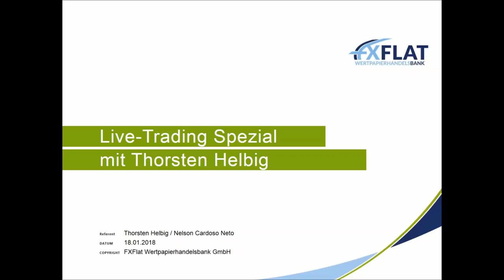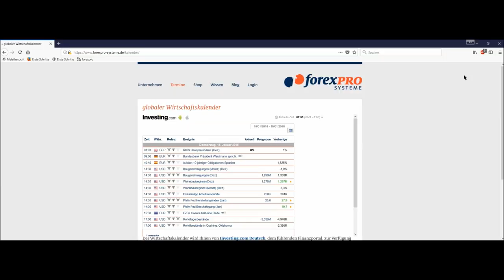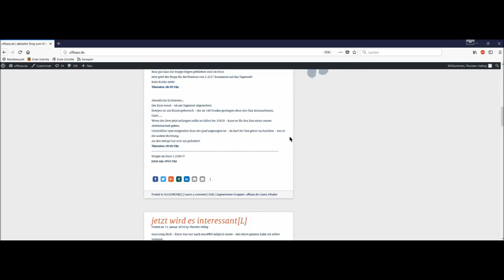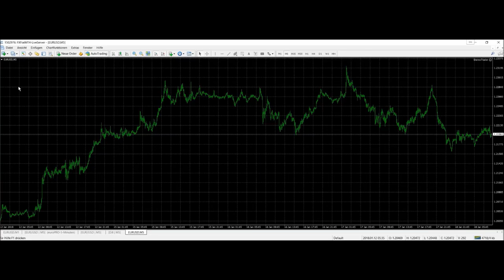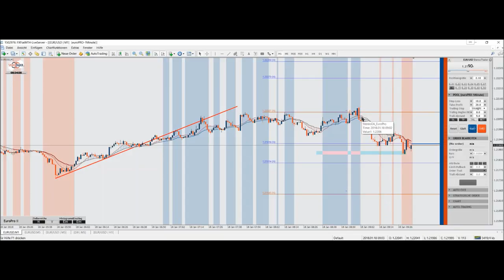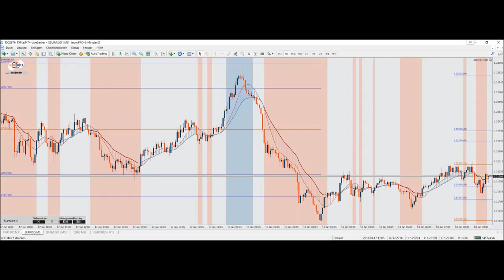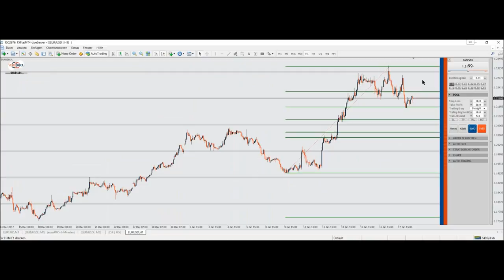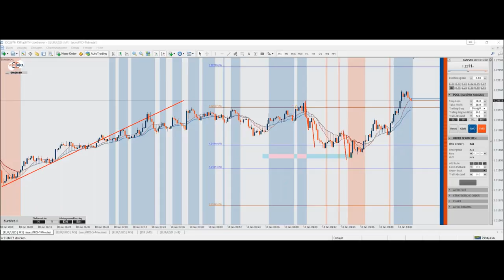Livetrading Spezial 2018 bei FXFlat: Thorsten Helbig am 18.01.2018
FXFlat präsentiert Euch in 2018 eine Livetrading-Reihe der Extraklasse! Sechs Top-Trader stellen Euch in dieser exklusiven Reihe ihre jeweilgen Strategien an den Märkten vor und handeln dabei live am Morgen oder Nachmittag an den Börsen.
Verpasst also nicht die Chance, den Profis über die Schulter zu schauen und meldet euch bereits jetzt für die kommenden Termine in 2018 an. Bitte beachten: Für jedes Live-Webinar ist eine separate Anmeldung erforderlich. Das FXFlat-Team wünscht viel Spaß und Erfolg mit dieser exklusiven Webinarreihe!
Termine und Trader der Livetrading-Reihe 2018 bei FXFlat
18.01. | 08:00-10:00 Uhr | Thorsten Helbig (ForexPRO-Systeme / StereoTrader)
15.02. | 09:00-11:00 Uhr | Orkan Kuyas (Facebook Trader)
15.03. | 08:45-10:45 Uhr | Oliver Klemm (Trading Coach Oli)
19.04. | 14:00-16:00 Uhr | Mario Lüddemann (Markttechnik erfolgreich handeln)
17.05. | 09:00-11:00 Uhr | Oliver Najjar (Trading Coach Markttechnik)
14.06. | 09:00-11:00 Uhr | Martin Goersch (DaytradingCoach)
19.07. | 08:00-10:00 Uhr | Thorsten Helbig (ForexPro Systeme/StereoTrader)
16.08. | 09:00-11:00 Uhr | Orkan Kuyas (Facebook Trader)
20.09. | 08:45-10:45 Uhr | Oliver Klemm (Trading Coach Oli)
18.10. | 14:00-16:00 Uhr | Mario Lüddemann (Markttechnik erfolgreich handeln)
15.11. | 09:00-11:00 Uhr | Oliver Najjar (Trading Coach Markttechnik)
13.12. | 09:00-11:00 Uhr | Martin Goersch (DaytradingCoach)

Unsere nächsten Webinartermine:
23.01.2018 | 18:00 Uhr | Portfolio Analyst
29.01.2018 | 18:00 Uhr | Einen Crash-Warner mit Push-Nachrichten programmieren - Teil 1
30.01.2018 | 18:00 Uhr | NinjaTrader - von den Grundlagen zur Strategie Teil 4/4
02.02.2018 | 14:15 Uhr | NFP Live Trading mit dem StereoTrader 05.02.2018 | 18:00 Uhr | Marktausblick und Live-Trading mit Mario Lüddemann
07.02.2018 | 18:00 Uhr | Jens Rabe - Optionsstrategien
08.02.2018 | 07:45 Uhr | FXFlat Live-Trading mit Thorsten Helbig (forexPro-Systeme)
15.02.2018 | 09:00 Uhr | Live-Trading Spezial mit Orkan Kuyas 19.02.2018 | 18:00 Uhr | StereoTrader Helpdesk - Fragen & Antworten
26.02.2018 | 18:00 Uhr | Einen Crash-Warner mit Push-Nachrichten programmieren - Teil 2
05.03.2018 | 18:00 Uhr | Marktausblick und Live-Trading mit Mario Lüddemann
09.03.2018 | 14:15 Uhr | NFP Live Trading mit dem StereoTrader 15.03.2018 | 08:45 Uhr | Live-Trading Spezial mit Oliver Klemm 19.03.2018 | 18:00 Uhr | StereoTrader Helpdesk - Fragen & Antworten
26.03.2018 | 18:00 Uhr | Markttechnik-Addon für den MetaTrader 5 - Neuerungen und Verbesserungen
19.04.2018 | 14:00 Uhr | Live-Trading Spezial mit Mario Lüddemann 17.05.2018 | 09:00 Uhr | Live-Trading Spezial mit Oliver Najjar 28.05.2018 | 18:00 Uhr | Gemeinsame Entwicklung einer Handelsstrategie - Teil 2/3
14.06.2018 | 09:00 Uhr | Live-Trading Spezial mit Martin Goersch 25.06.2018 | 18:00 Uhr | Gemeinsame Entwicklung einer Handelsstrategie - Teil 3/3